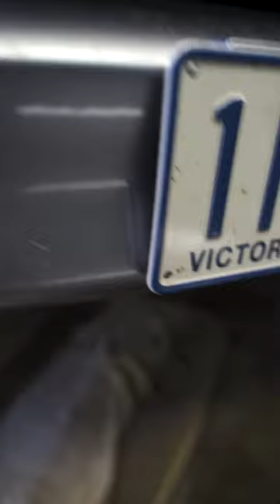How to fix your leaking radiator with an EGG!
I’M AN EGGCELLENT MECHANIC!!
Sooooooo... apparently there’s this old BUSH MECHANIC TRICK where you crack an EGG into your RADIATOR and it should plug those pesky pin holes...
Well... it work so much better than expected!